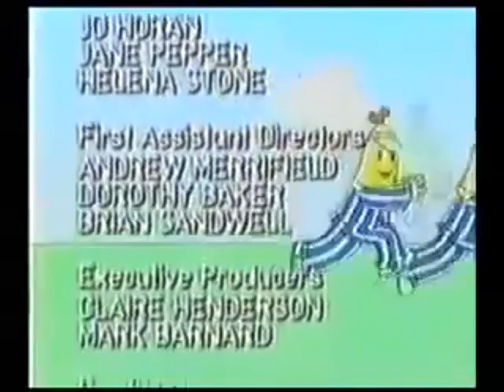Cuddles Avenue Town Down - Bananas In Pyjamas Super Show! E098 (Greeny Phatom Segment Only)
The Bananas In Pyjamas Super Show was another Greeny Phatom spin-off by Robert Stainton started in 2014 which attempts to mimic the presentation of the Super Mario Bros. Super Show, splitting the episodes into cartoon segments and live action segments, in this case, the live action segments were simply unedited episodes of Bananas In Pyjamas. The cartoon segments seem to be exclusively made for this show, and contains previously unseen Greeny Phatom stories (but also some slightly altered versions of past episodes), three of them were shown previously as standalone versions, posted by Robert as "bonus episodes". It is unknown how many episodes were actually made as there are some huge gaps in the numbers of available episodes, either the episodes in the gaps never existed in the first place, or were taken down by YouTube, likely due to copyright infringement from the Bananas In Pyjamas clips, music Content IDs or both. These new Greeny Phatom stories follow possibly even more surreal and bizarre plots than your typical Greeny Phatom episode, in a likely alternate universe where all the characters live in Cuddles Avenue Town (a location from Bananas In Pyjamas), it's got several (and I mean -several-) scenes with the characters "dancing" to music, playing arcade games or watching TV that go on for way too long, new unexpected characters such as a stick figure-ified interpretation of the Pixar lamp/Luxo Jr, other random character cameos, flashbacks to classic moments, several plots revolving around catching and evolving Pokémon, Little Guy transforming into "King Liguen", Dr. PBS having a store (AND a son, apparently), acting like the NME sales guy from the Kirby anime and probably more.

Epsiode Synopsis (Written by Robert): Cuddles Avenue Town is under attack by the Beanson Teen! Our heroes stop the Beanson Teen until King Liguen is in the way!